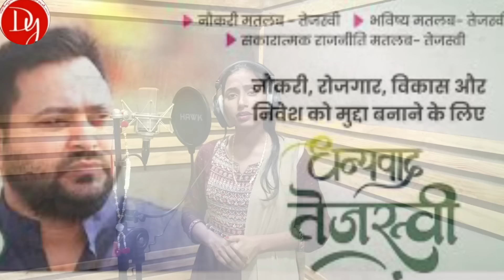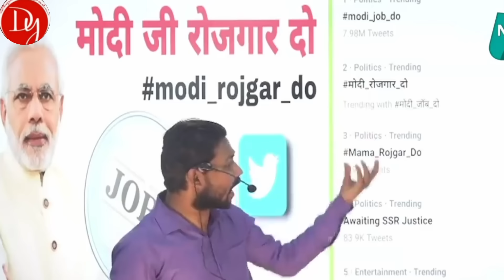Video | मोदी के परिवार | Deepanjali Yadav | Modi Ke Pariwar | RJD Special Song 2024 | Berojagri geet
► Album :- Modi Ke Pariwar
► Song :- मोदी के परिवार
► Singer :- Deepanjali Yadav
► Lyrics :-  Sunil Sagar Yadav
► Mixing :- Vishal Yadav
► Studio :- Shankaray Studio
► Producer :- Niraj Priyadarshi
► Digital Head :- Vicky Yadav
► Label / Company :- Deepanjali Yadav Official

► Company Brand :- Deepanjali Yadav Official

akhilesh yadav
rahul gandhi
tejashwi yadav
rjd
lalu yadav
jan vishwas rally
hindi news
latest news
india alliance
jan vishwas rally live
तेजस्वी यादव
bihar news
hindi news live
news live
tejashwi yadav jan vishwas rally
congress
jan vishwas rally in patna
jan vishwas yatra
tejashwi yadav news
tejashwi yadav jan vishwas yatra
rjd rally
tejashwi yadav rally
लालू यादव
राहुल गांधी
patna
congress bharat jodo yatra
news india
bihar news live
dblive
db news
lalu prasad yadav
db live
news
news portal
supreme court
news today
politics
top news
hindi news bulletin
bihar
narendra modi
live news
rahul gandhi live
jan vishwas rally patna
rabri devi
breaking news
bihar jan vishwas rally
patna rally
patna news
जन विश्वास रैली
pm modi
modi ka parivar
lalu prasad yadav
narendra modi
latest news
breaking news
lalu yadav
pm narendra modi
top news
hindi news
amit shah
lalu prasad yadav on modi
bjp
pm modi telangana speech
lalu yadav on modi ka parivar
pm modi on lalu yadav
amit shah modi ka parivar
modi
live news
modi on lalu yadav
pm modi in telangana
modi ka parivar lalu statement
pm modi speech
lalu on modi parivar
lalu yadav on modi
rahul gandhi
lok sabha elections 2024
amit shah on modi ka parivar
lalu yadav on pm modi
tejashwi yadav
narendra modi on lalu yadav
pm narendra modi speech
jp nadda
ndtv
modi ka pariwar
news
lalu yadav on narendra modi
jp nadda modi ka parivar
modi ka parivar campaign